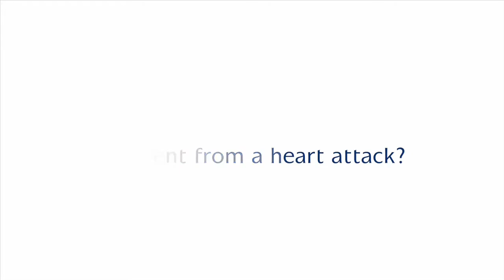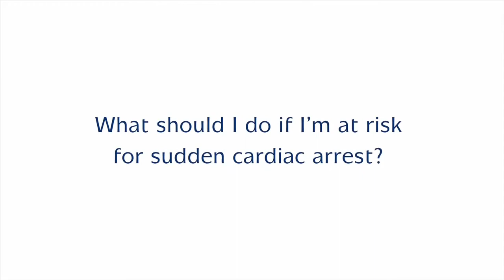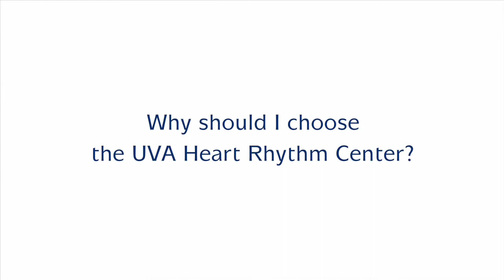Heart Attack or Sudden Cardiac Arrest? Q&A with Dr. Pamela Mason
The UVA electrophysiologist, Pamela Mason, MD, describes the difference between a heart attack and sudden cardiac arrest; how doctors determine your risk for sudden cardiac arrest; what you can do if you are at risk; and what the Heart Rhythm Center and Cardiac Device Clinic can offer patients in terms of treatment options.